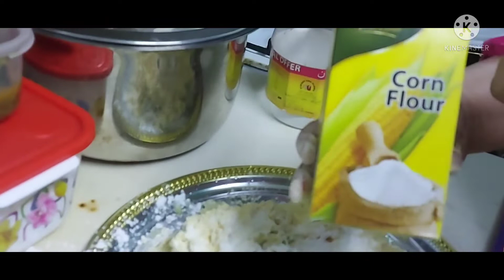শীতের পাকোড়া বানানো